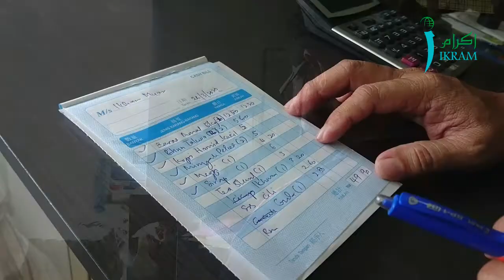COVID-19 : Pertubuhan Ikram Malaysia memberi sumbangan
Banyak sumbangan telah disampaikan oleh Pertubuhan Ikram Malaysia kepada mereka yang memerlukan semasa wabak COVID-19 melanda. Video ini merakamkan sebahagian daripadanya , iaitu  pada 27 Mac 2020, di Muar Johor.

Tahniah Ikram!